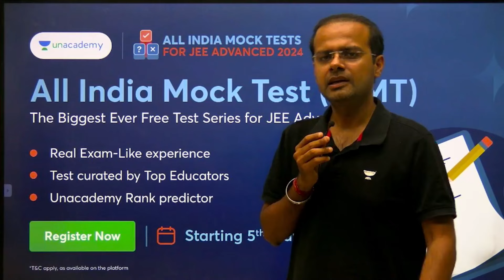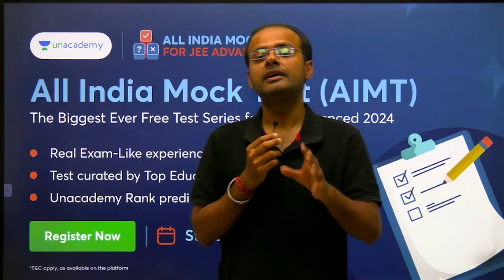Last 20 days Mock Strategy for JEE Advanced 2024 🔥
Get ready to conquer the JEE Advanced 2024 with our exclusive mock test strategy for the last 20 days! 🚀 Dive into essential tips, time management techniques, and stress-busting strategies tailored specifically for JEE aspirants. Whether you're aiming for the top ranks or aiming to secure a good score, this video is a must-watch to optimize your preparation.